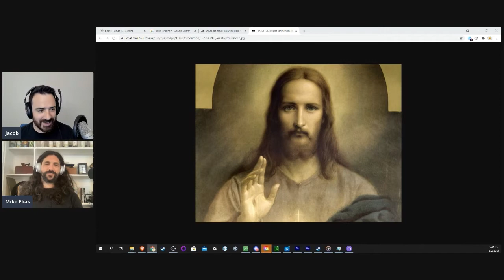17. Jesus as the Ultimate Guru w/ Mike Elias (Convert Series)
Crypto entrepreneur and spiritual seeker Mike Elias (mikeelias.com) talks about his journey through heartbreak, darkness and many different kinds of meditation to ultimately find his rest in Jesus.